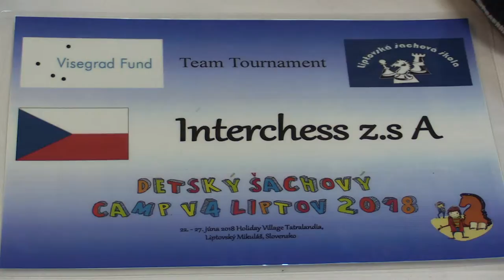TT 2.7.1. Karel Chwistek - Jakub Šošovička 0:1